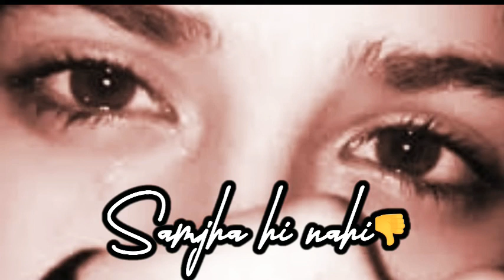# Humko Bhul Na paoge 😇sad boy new status 😭 please support me friends chanel subscrib Jarur Karen🙏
My name// Rajneesh pal

//Best sort status😭

Yah   vido aapko kaisi lagi comment Mein Jarur bataen please🙏🙏

Alone status # sad alone video
# Tujhe Waqt bataega Kaun Hai ham black search
# Tujhe Waqt bataega Kaun Hai Ham baby shayari
Tujhe Waqt bataega Kaun Hai ham
Tujhe Waqt bataega Kaun Hai Ham English
# girls sad status
# breakup status
# so sad video status
broken heart WhatsApp status
# heart torture status
Love breakup status
# Hindi status
# alone WhatsApp status
# baby new shayari status

# Yaari status
# best Yarana status
# new status
# love u Dosti status
# yah Dosti Ham Nahin Todenge status
# feelings live status
# life status
# shayari status
# new YouTube status
# new shayari status
# new to you status
San 2022 new shayari
Yaari shayari
# YouTube shayari
# short shayari
# YouTube short shayari
# Bewafa Shayari
# Aashiqui shayari
# Dil Tuta shayari
# Pyar bhari shayari
# love shayari
# Bollywood shayari